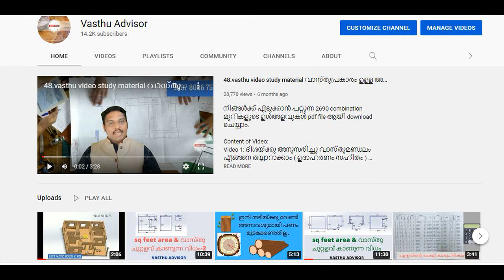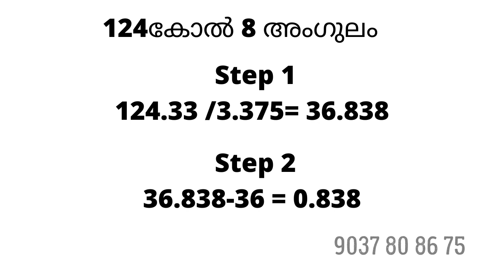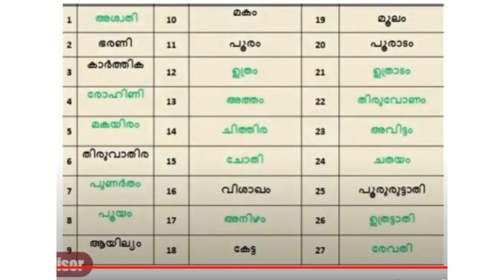54.How to find nakshthra using calculator vasthu tips malayalam